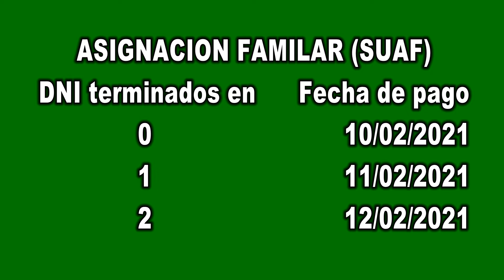SEGUNDA SEMANA DE COBROS FEBRERO 2021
Hoy te contamos el cronograma de la segunda semana de Febrero 2021. Saludos y nos vemos en el próximo video.